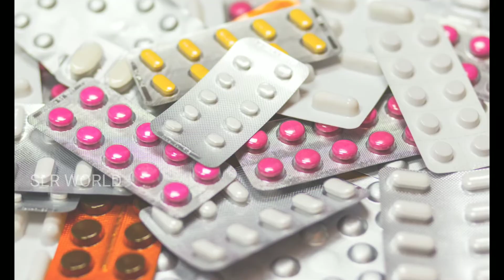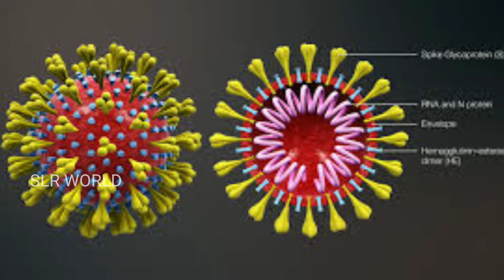Interesting facts in telugu || top 10 interesting facts || unknown facts in || SLR WORLD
Top 10 Interesting Facts || Facts in Telugu || Amazing Facts || slrworld
Hi friends and knowledge Gainers, welcome to my Subbu Telugu videos channel STV. We are very much interested to learn new things like facts about world events this is TV channel we will share our knowledge to people who are very much interested to know about facts.
  We are doing this video to enrich the knowledge.